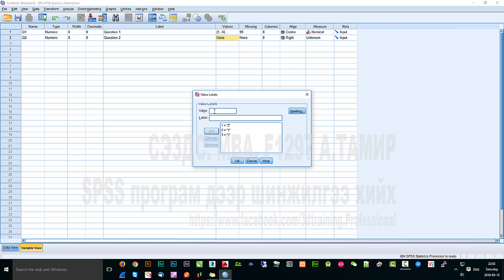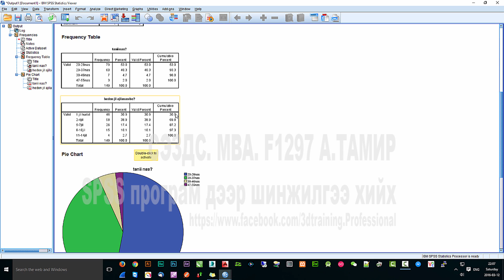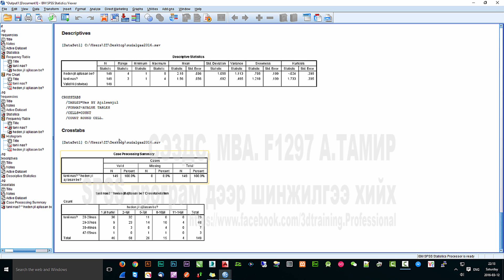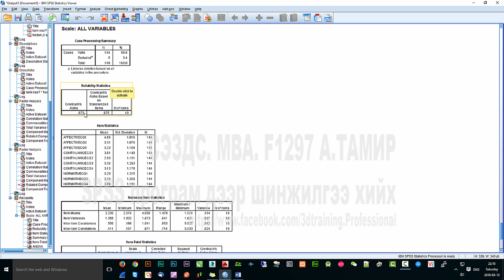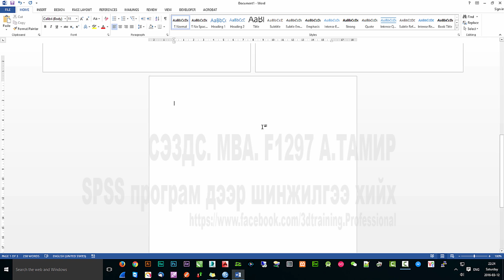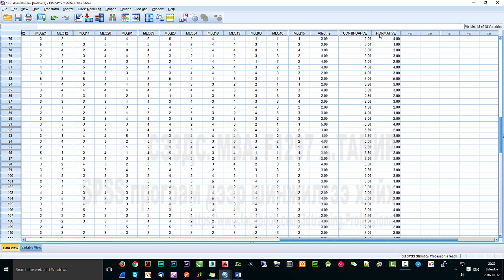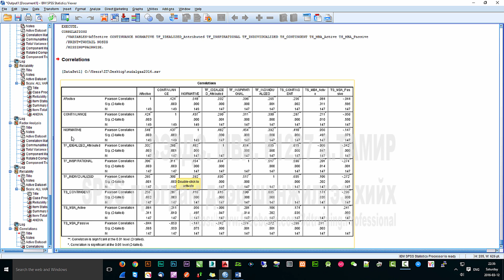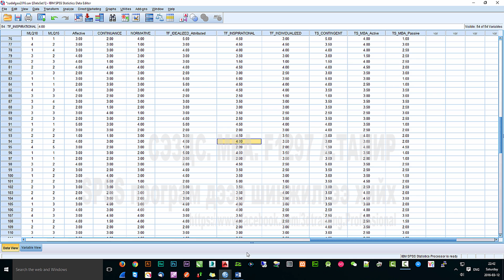SPSS програм дээр шинжилгээ хийх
СЭЗИС-ийн болон бусад их дээд сургуулийн мастер, докторын зэрэг горилогчдод зориулав.